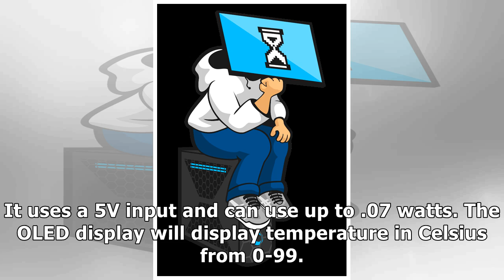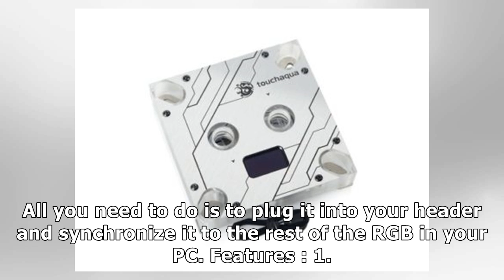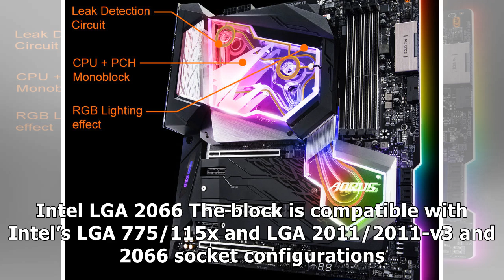Bitspower Launches New Monoblock – Features RGB and OLED Screen